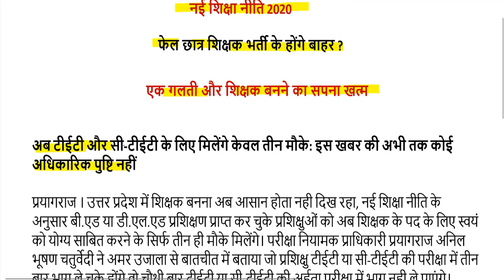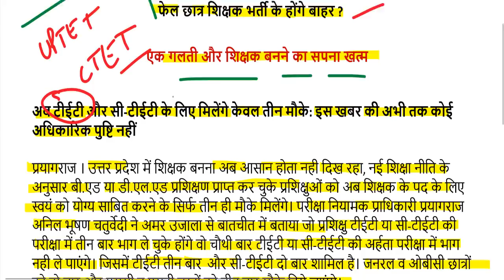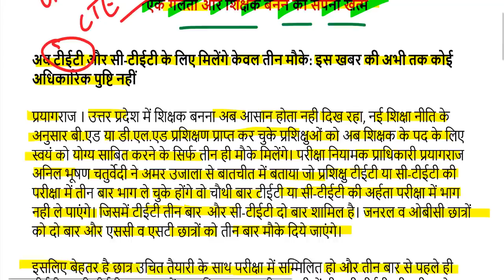UPTET / CTET 2020 LATEST NEWS / Naee Shiksha Neeti 2020 / नई शिक्षक भर्ती 2020